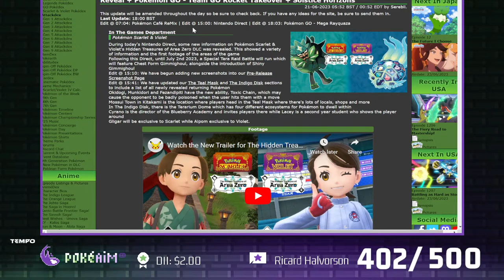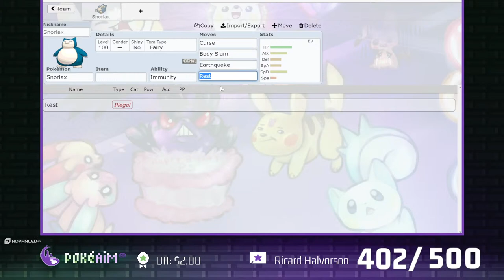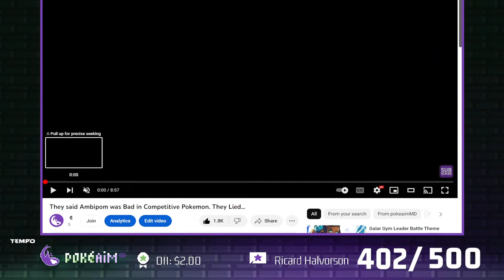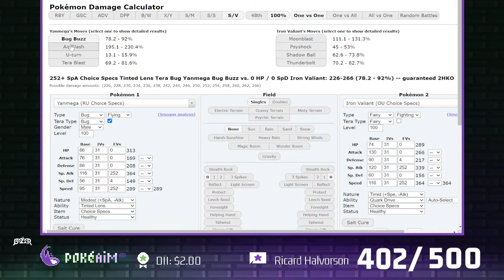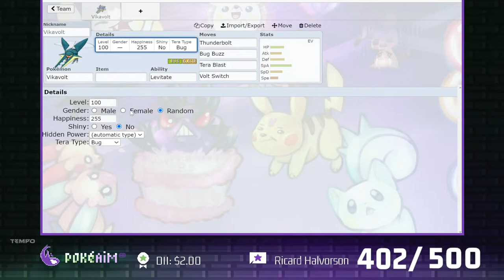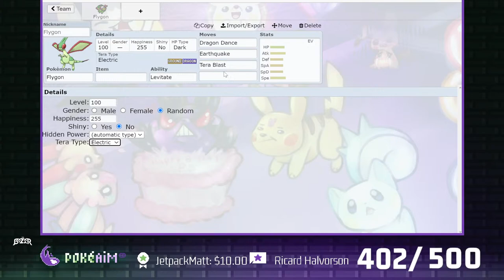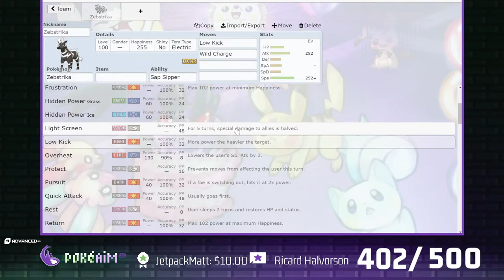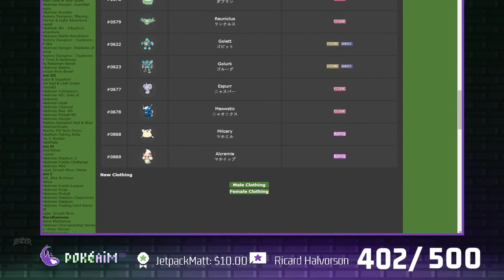HUGE! New Returning Pokemon from Scarlet and Violet DLC [CONFIRMED]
Lets take a look at some of the returning pokemon we saw in today's pokemon scarlet and violet trailer about the dlc!